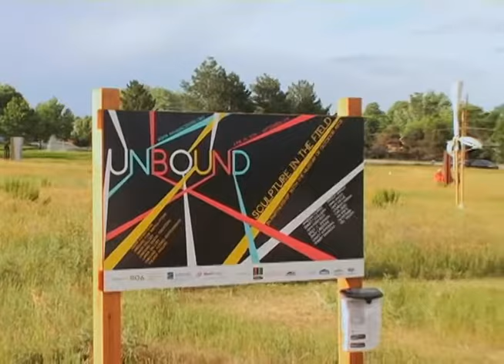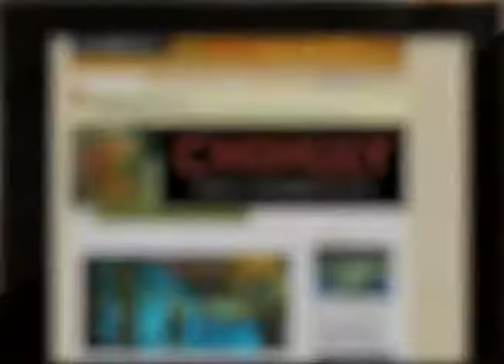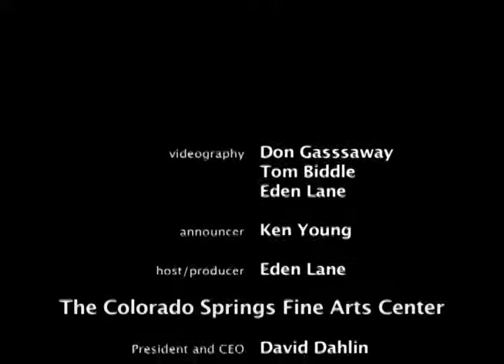In Focus with Eden Lane - 705 "You've Gotta Have Art"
In Focus with Eden Lane - 705 "You've Gotta Have Art" from In Focus with Eden Lane. Like this? Watch the latest episode of In Focus with Eden Lane on Blip!

On this edition host Eden Lane visits the Colorado Springs Fine Art Center to meet the new President and CEO, David Dahlin. She also learns about "Chihuly Rediscovered" from the Chief curator, Blake Milteer.Eden also takes us to the opening ceremonies for "UNBOUND: Sculpture in the Field" at the Arvada Center